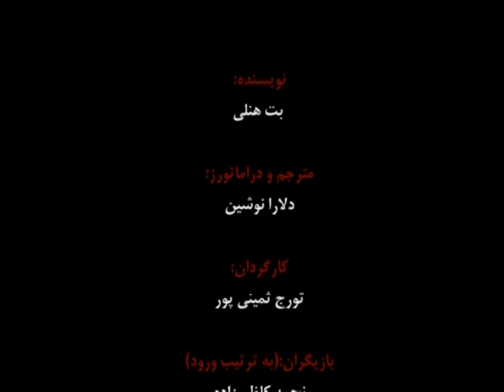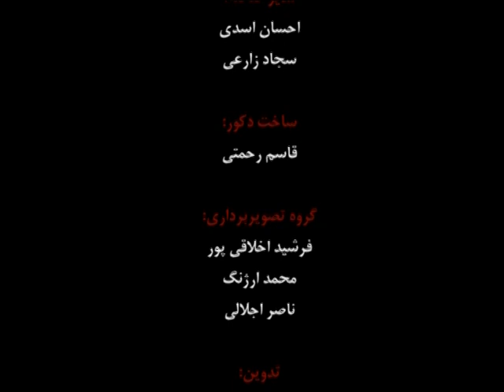Crimes of the Heart by TOORAJ SAMINIPOOR/PART 5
Play by : BETH HENLEY
Translator : DELARA NOOSHIN
Director : TOORAJ SAMINIPOOR
Actors : NAJME KAZEMZADEH, PANTEA MARZBANIAN, SOGOL BAYAT, BITA MOAYERIYAN, HOOMAN KIAEE, HAMID HOSEINI